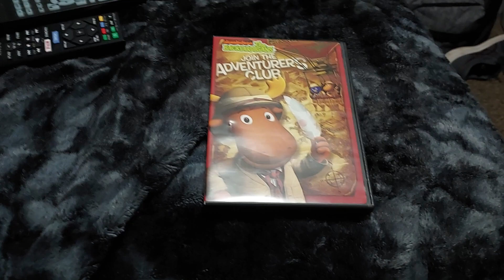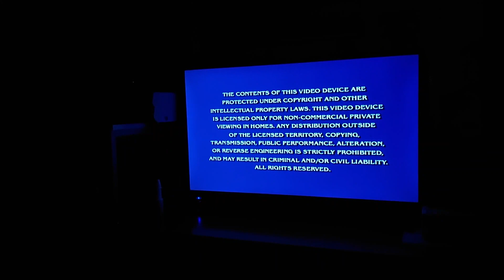Opening Of The Backyardigans: Join The Adventures Club DVD From 2010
I'm Review The Next Backyardigans Reviews & Dora The Explorer Reviews For This Year.

1. Nickelodeon Fish Logo
2. The Backyardigans Trailer
3. Ni Hao Kai Lan Promo
4. Dora The Explorer Trailer
5. Go, Diego, Go Promo
6. Warning Screen
7. The Views Expressed Screen
8. DVD Menu